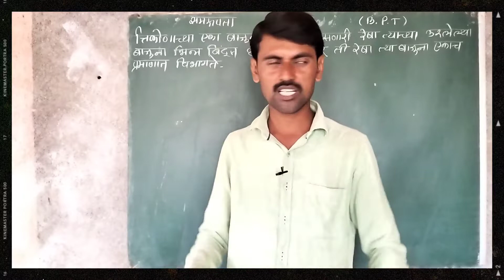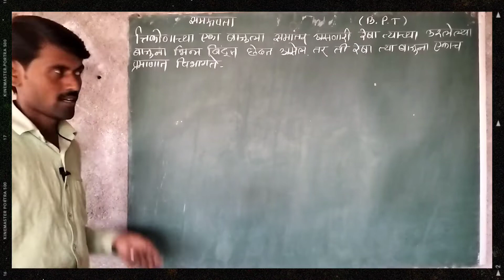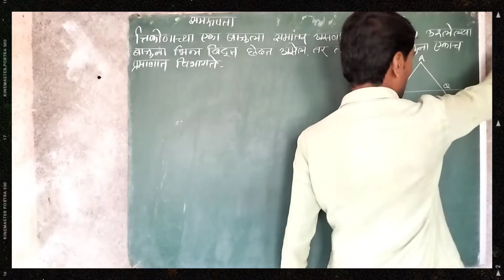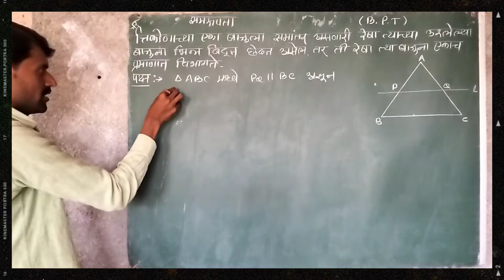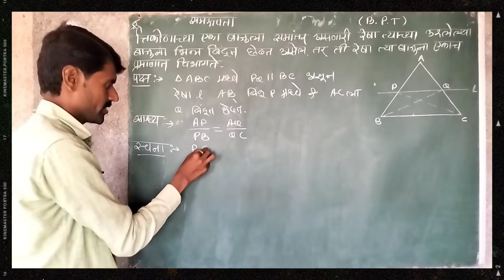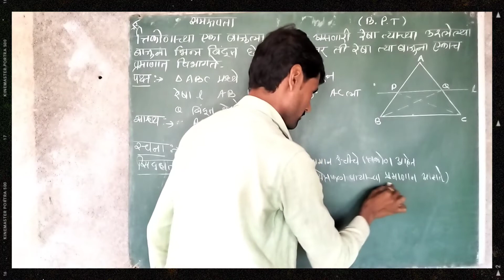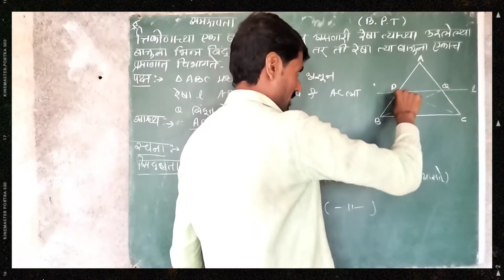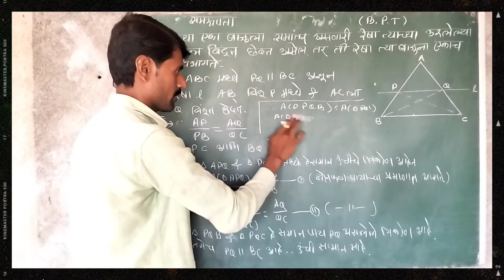दहावी गणित समरुपता प्रमाणाचे मुलभूत प्रमेय